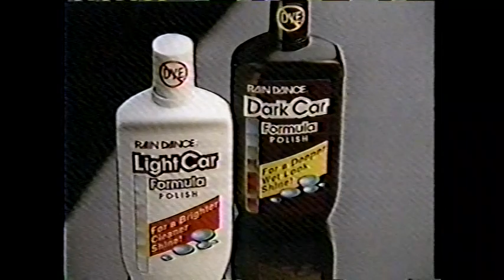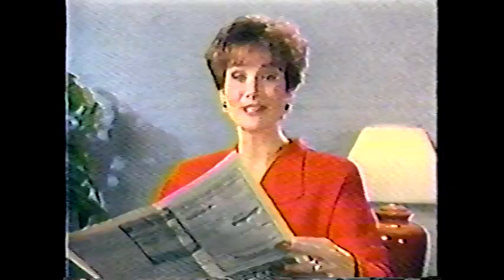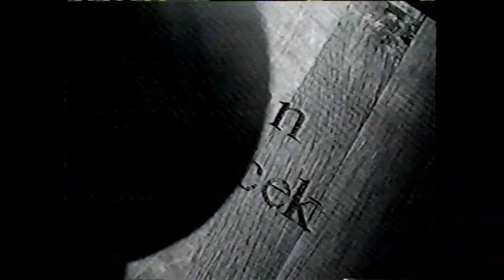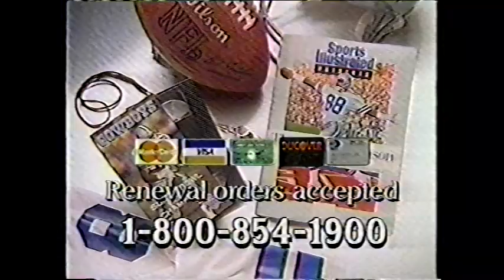1993 OP Pro Snowboarding June Mtn, CA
The 1993 OP Pro of Snowboarding at June, Mtn, CA. Tina Basich, Shannon Dunn, Shaun Palmer, Bryan Iguchi, Michele Taggart, Damian Sanders, JD Platt, and on and on. Hosted by Todd Harris and Fran Richards.